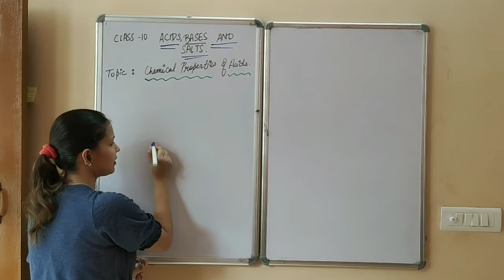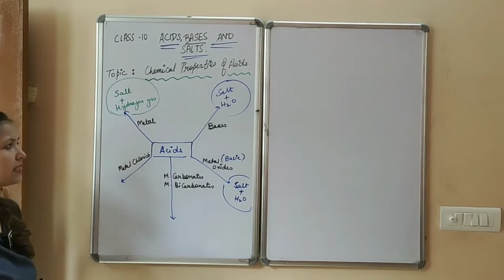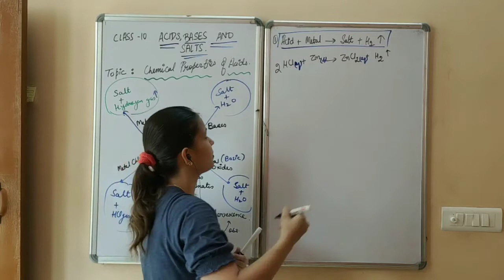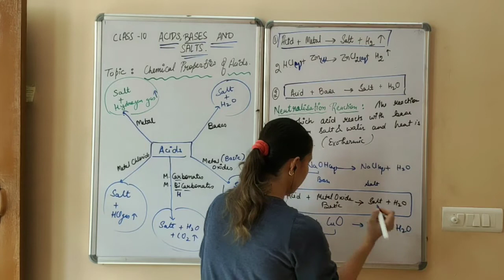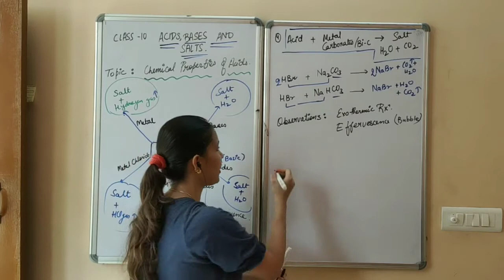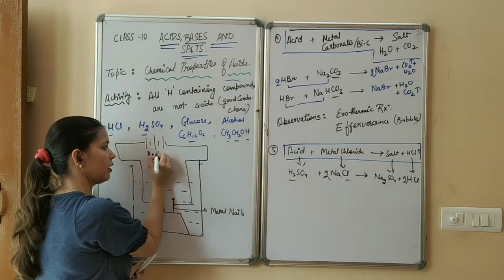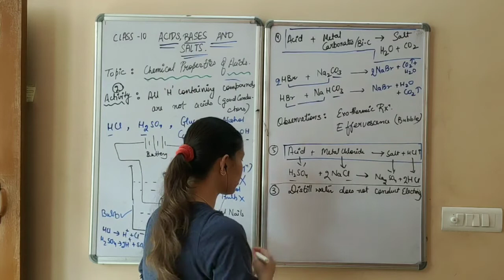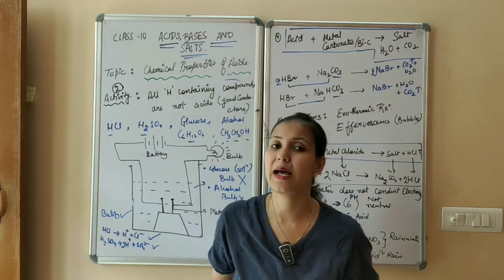Chemical properties of acids class10 , CBSE NTSE covered, all reactions in very easy way to learn.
In this video you will study about acids and it's Chemical properties and reactions which are very easy to learn, electrical conductivity, distilled water,rain water.